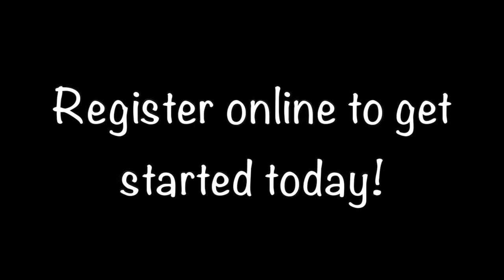MagicBlox is an Online Kid's eBook Library - Start Reading for FREE!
An online book library of award winning kid's books from publishers and authors from around the world!  We encourage children to explore other cultures by providing them with books in many languages including English, Spanish, French and Italian.

Whether your child is just learning their ABCs or learning another language after school, they can travel further with MagicBlox. You will find new books from our Creator Community getting added almost every week.

We have a global Creator Community of authors and publishers who bring you new books every day.  Being parents ourselves, we understand the importance of keeping our kids safe, which is why all of our books are carefully reviewed before going on our shelves.

Put the power of fun and learning into the hands of your kids and bring the magical world of reading to life. Your child can follow their favorite adventure with text, chapters, and sound or even sit back and listen to audio books with follow along narrations.  Read books on any laptop or desktop web browser.

It's not surprising that among children who have read an eBook online, 20% say they are reading more books for fun.  Our goal is to help the children of today become the leaders of tomorrow.

You can read one book per month for Free with our Ladybug Access Pass, or you can upgrade to one of our premium Access Passes for unlimited access to our entire library.

Take a look for yourself, now!